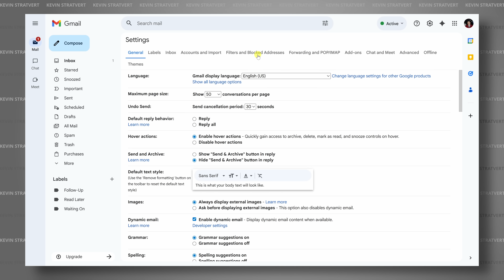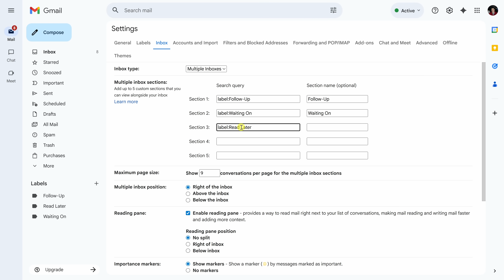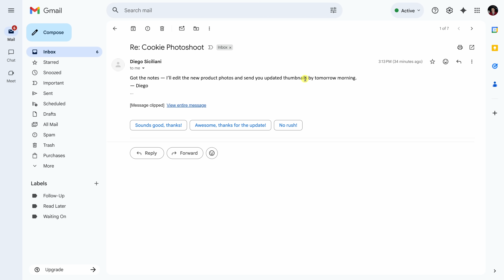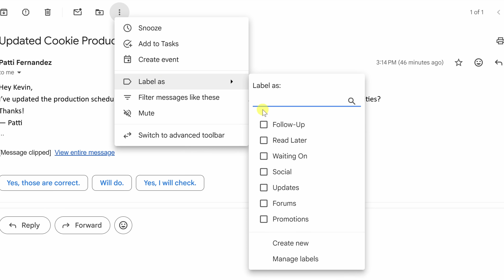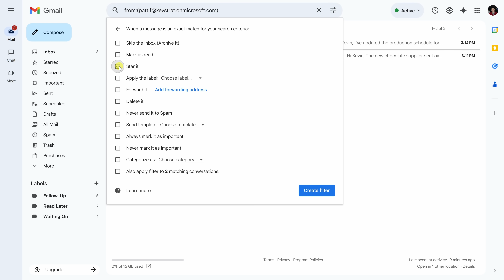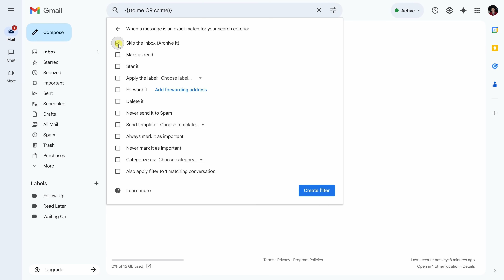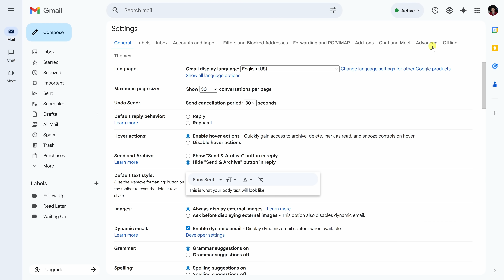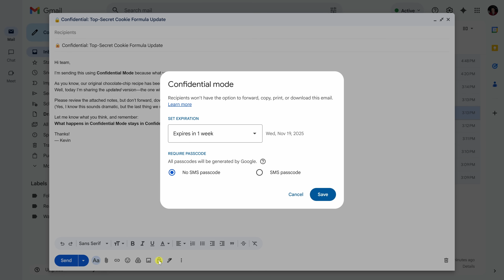5 Gmail Tricks You Didn’t Know You Needed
Your Gmail inbox doesn’t have to be a chaotic mess. Today, I’ll show you five advanced Gmail tips and tricks that transform Gmail into an organized, automated system that actually works for you.

We’ll turn your inbox into a productivity dashboard, set up smart labels, automate to-dos with Zapier, create filters that cut out noise, use life-saving features like Undo Send, and unlock hidden tools like templates and confidential mode.

Whether you’re drowning in unread messages or just want a faster workflow, these tips will help you stay focused and finally take control of your inbox.

⌚ TIMESTAMPS
00:00 - Introduction
00:34 - Tip 1: Turn Gmail into a Dashboard
04:58 - Tip 2: Connect Gmail to External Services
07:38 - Tip 3: Configure Power Filters
09:45 - Tip 4: Undo Send
11:06 - Tip 5: Build Canned Responses
12:27 - Bonus: Schedule Send, Snooze, Confidential Mode
13:20 - Wrap Up

📩 NEWSLETTER
- Get the latest high-quality tutorial and tips and tricks videos emailed to your inbox each week